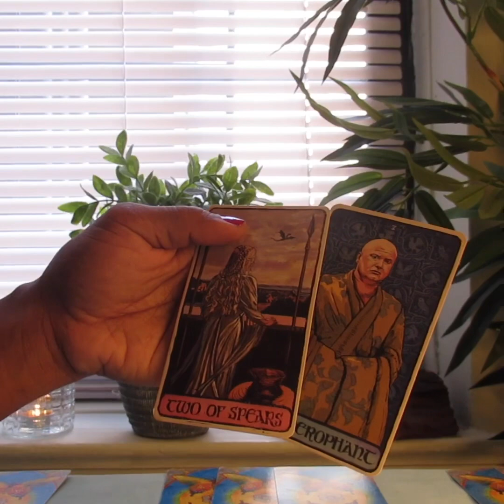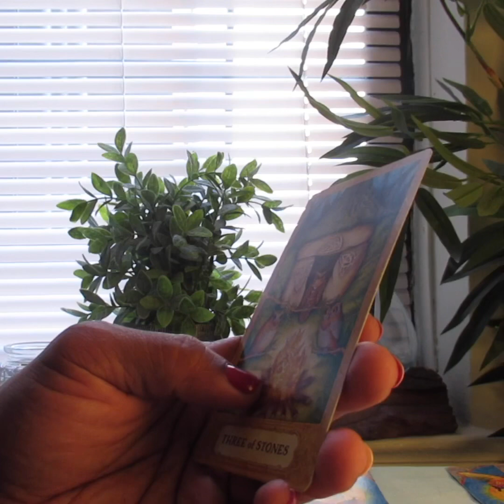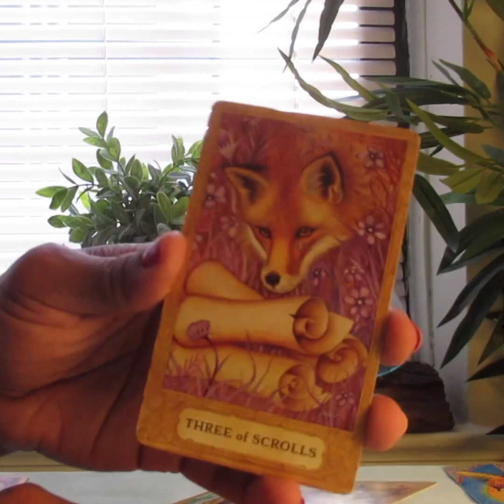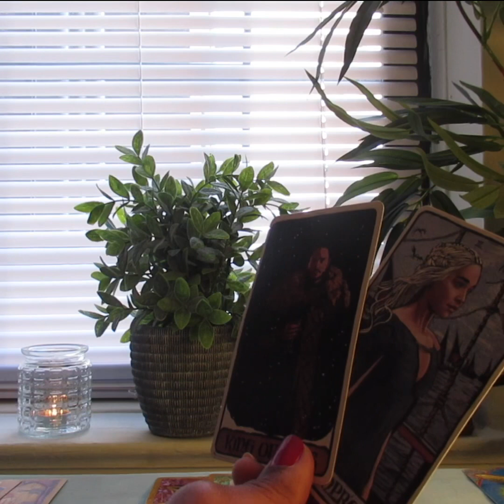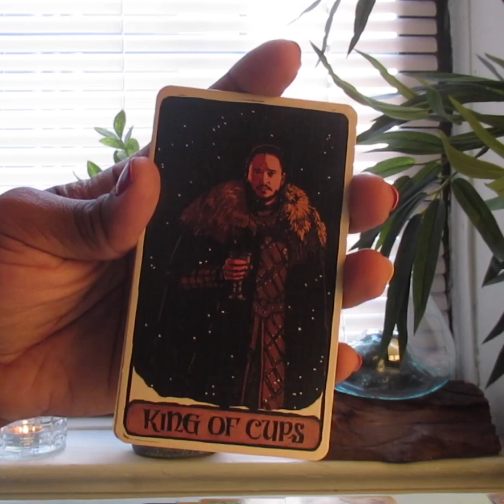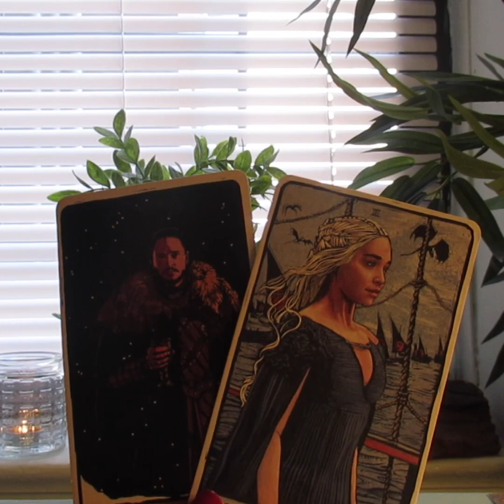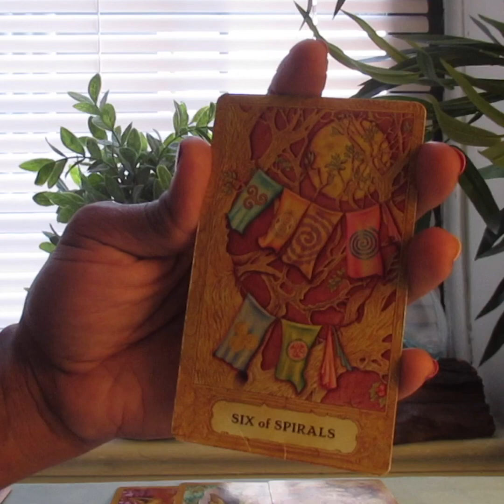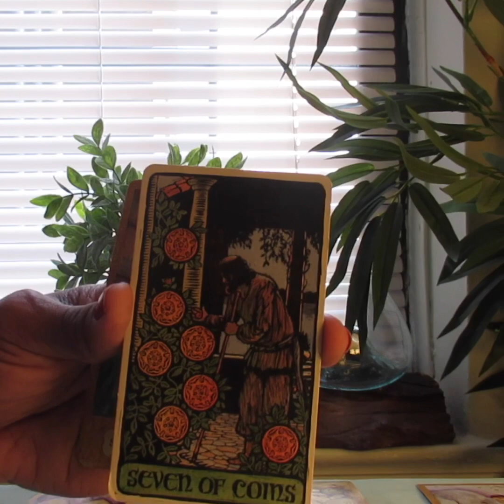Scorpio Tarot, There’s more than one person interested in you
I'm on Instagram as soulsearching333